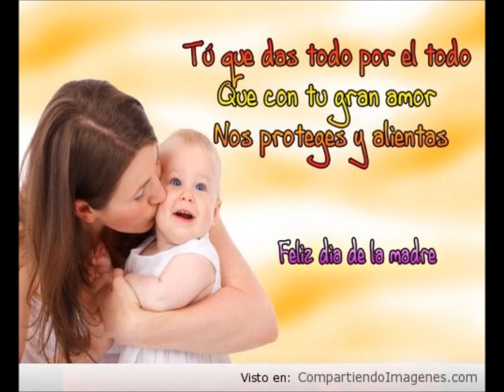MADRE CARIÑITO SANTO.-Edgar Carrera.-2018.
Balada.-